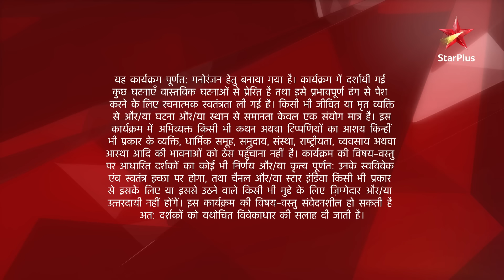Ek Hazaaron Mein Meri Behna Hai | Season 1 | Episode 2 | Maanvi milvaegi Manan aur Jeevika ko!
Episode 2